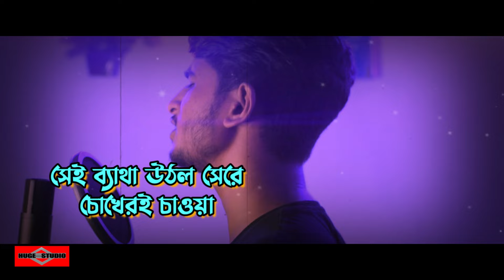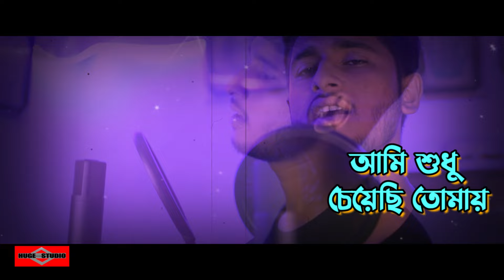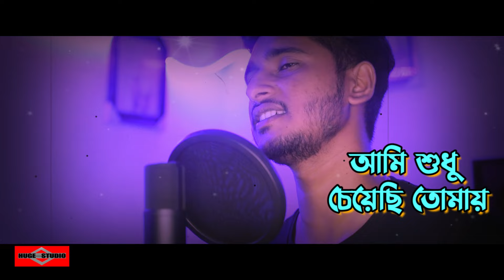রাতদিন চেনা তুমি ছিলে অচেনা 😍 Ami Sudhu Cheyechi Tomay New Version | Romantic Song 2024 Huge Studio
রাতদিন চেনা তুমি ছিলে অচেনা 😍 Ami Sudhu Cheyechi Tomay New Version | Bangla Romantic Song 2024 | Huge Studio

This is our new bangla sad song 2024 and bangla new song video 2024 Name রাতদিন চেনা তুমি ছিলে অচেনা 😍 Ami Sudhu Cheyechi Tomay New Version romantic song 2024 bangla romantic song 2024 bangla sad song 2024 is a sad bangla Song 2024 This song created by Huge studio as a Bangla sad song 2024. Hope You Guys like it as 2024 music video.মধুর কিছু সময় যে জীবনে আসে 😍 Modhur Kichu Somoy - Ei Vabe Jodi Kete Jai - Kichu Kichu Kotha Song and Tomay Dekhte Dekhte Ami Jeno Ondho Hoye Jai Song is very musch popler in tiktok and likee.

Original Song Credit:
Song -Aami Sudhu Cheyechi Tomay ( Title Song)
Movie - Aami Sudhu Cheyechi Tomay
Artist - Ankush, Subhashree & others
Singer - Mohammed Irfan
Lyricist - Saurav Bhadra
Composer - Savvy

Cover Credit:
Singer: Somrat Jahangir
DOP: Ripon

Ami Sudhu Cheyechi Tomay Lyrics

রাতদিন চেনা তুমি ছিলে অচেনা
অন্তহীন মনে হত মিষ্টি যন্ত্রনা
সেই ব্যাথা উঠল সেরে চোখেরই চাওয়া

কতদিন ভেবেছি শুধু দেখব যে তোমায়
ক্লান্তহীন তুমি ছিলে আমার কল্পনায়
সেই ছবি উঠল ভেসে
চোখেরই পাতায়

Tal matal mon ta kichu
tomay bolte chay
Beshamal vabna gulo
tomay chute chay

tomay bolte chay
Beshamal vabna gulo
tomay chute chay
Ami sudhu cheychi tomay

Na lekha chithi gulo mon paharay
Ami shudhu cheychi tomay

Raatdin chena tumi chile achena
Antahin mone hoto mishti jontrona
Sei betha uthlo shere chokheri chaoai

Kotodin vebechi sudhu dekhbo je tomay
Antahin tumi chile amar kalpona
Sei chobi uthlo vese chokheri patay